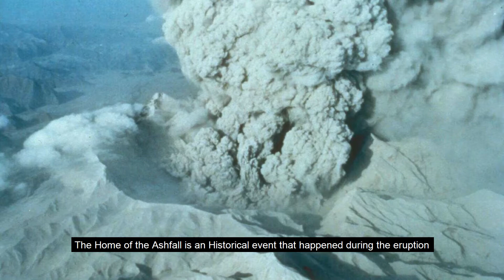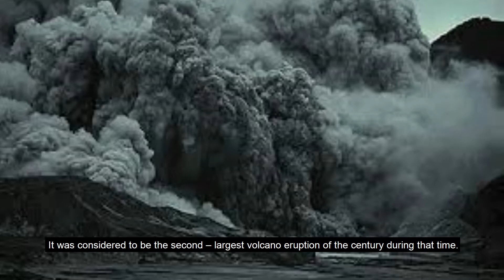The Home of The Ash Fall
The video is about the The Home of The Ash Fall which was a historical incident that happed in the Philippines
This Video is for school requirement and educational purposes only